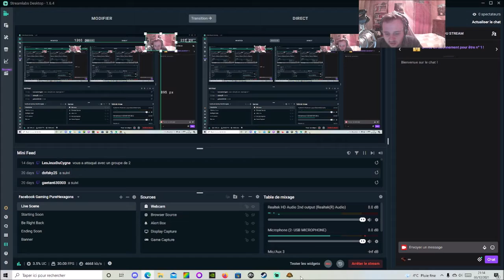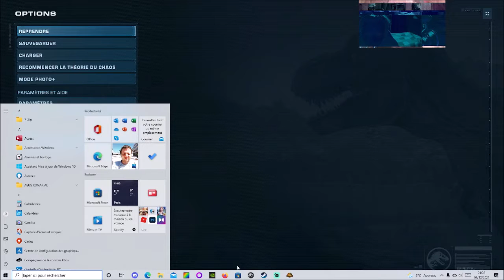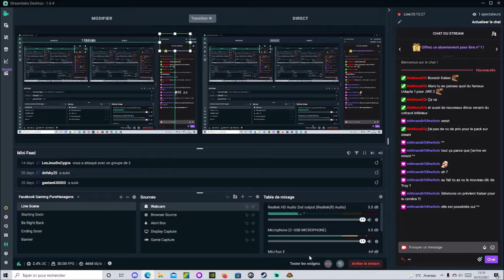[FR] [VOD] Jurassic World Evolution 2 - Mode Théorie du Chaos - Jurassic Park #6